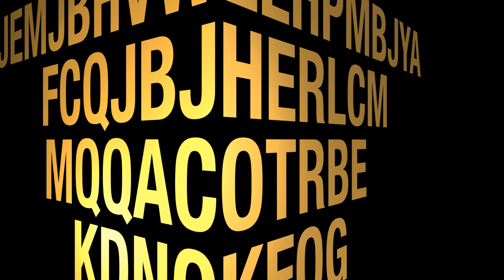FREUD EN LAS PAMPAS. Viaggio nella psicoanalisi argentina: David Rosenfeld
Intervista a David Rosefeld uno dei più eminenti psicoanalisti argentini considearto internazionalmente un'autorità nel campo della cura piscoanalitica degli psicotici.
Dr. Rosenfeld is one of the leading psychoanalytic theoreticians and clinicians of South America and has for many years pioneered in the psychoanalytic study of psychosis and addictions. His text on the psychoanalysis of these patients is an outstanding contribution to the field. He also has made numerous contributions to psychoanalytic technique and has developed in original ways a Kleinian approach to the treatment of very severe patients with the inclusion of ego psychological approaches. He also has been able to integrate some contributions from the French school as well.